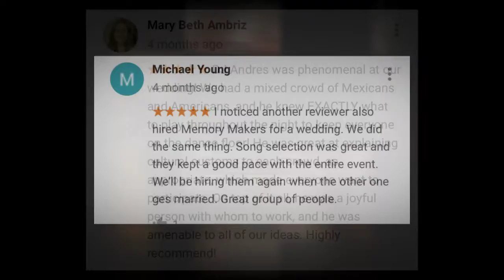Wedding DJ Reviews - Memory Makers Entertainment - Wedding DJs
Wedding DJ Reviews - Memory Makers Entertainment - Wedding DJs. Memory Makers DJ Service is one of the few full-time deejay companies in the Chicagoland area. Since 1994 we have entertained at more than 5,800 weddings, school dances, corporate picnics, holiday events, festivals, and celebrations of all types.
Choose from 181,059 songs in our all-digital library. Our high quality equipment makes a difference, but in the end its the talent that can make or break your event. We are unofficial "crowd psychologists" — we thrive at reading a crowd and being able to simultaneously make grandma happy, get the younger generations dancing, and give newlyweds the time of their lives. Chicago, dj Chicago chicago wedding dj wedding dj Chicago, chicago wedding, dance, wedding djs Chicago, chicago dj, best reviewed dj Chicago, best reviewed dj in Chicago, chicago wedding djs, jockey, event dj, djs Chicago, top wedding dj
We entertain at events throughout northeastern Illinois and southeastern Wisconsin. Memory Makers is a recommended provider at the following facilities. Better yet, read what these major venues said about Memory Makers.
Looking for a Wedding DJ near you and don’t know the cost of a DJ. Memory Makers DJ Entertainment has been providing expert wedding DJ, MC, Lighting, and more since 1994. Our clients recommend our Wedding Entertainment to their friends because our DJs provide highly personalized and experienced service. We listen to my clients, we tell them what is possible within their budget, Our DJ Service is flexible and responsive, and  deliver exciting and fun programs that exceed expectations. Unlike other DJs, I give you exactly what you want. Large DJ companies don't always give you the best value or best people..  We have a team of DJs and MCs that are always at your events!  The DJ is behind the booth - blending and mixing music while helping the dance floor hyping the crowd and leading audience participation songs. I'll help you plan your entertainment on the most important day of your life.